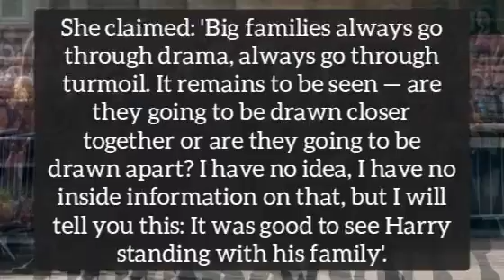Meghan Markle, Prince Harry fail to make 'peace deal' with King Charles, William and Kate